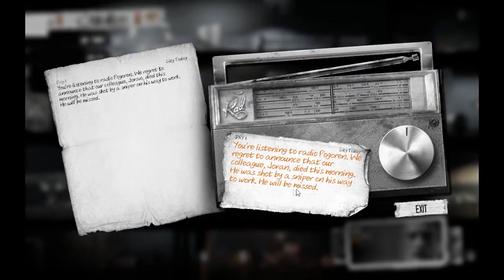This war of mine ep.2 เพราะเองทำร้ายผู้หญิงไง เองเลยต้องตาย